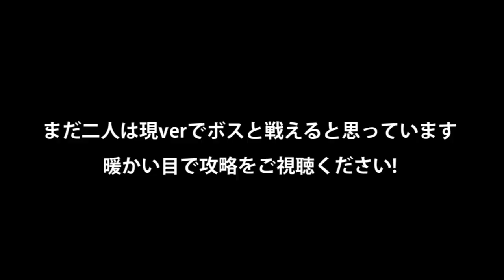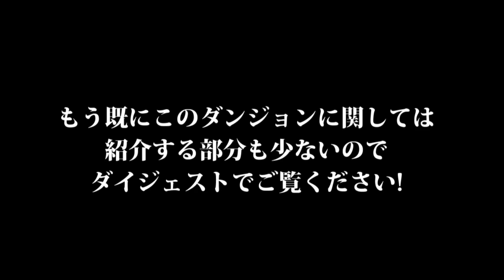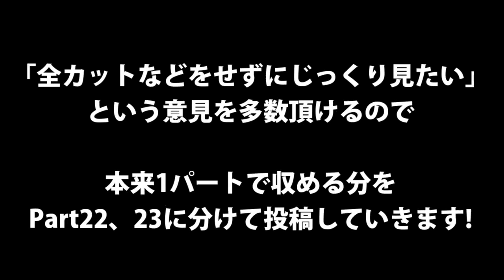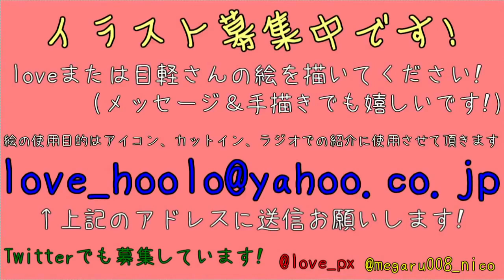【マインクラフト】 黄昏の巣窟 -阿吽の二人組み- Part22 【実況】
※720p推奨
黄昏の森を制覇しよう!!　動画目標【全てのエンブレムを獲得】
この動画は目軽さんとのコラボ実況動画です。

マップ探索最終日!前編!!
もう何度目でしょうか。ゴブリン騎士の拠点に行くのは。
久しぶりの本編で色々笑ってます。
赤字幕→love　黄色字幕→目軽

動画BGMはHURT RECORD様を中心にお借りしています。
イラスト募集時のBGMは目軽さんが作成した｢みにろっく｣を使用させていただきました!

イラスト募集しています!!　詳細は動画後半に!